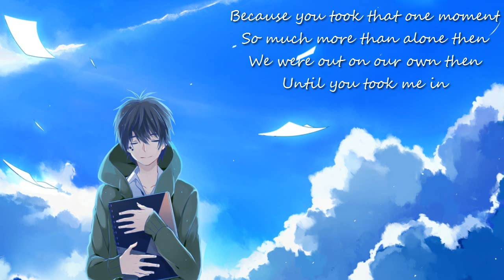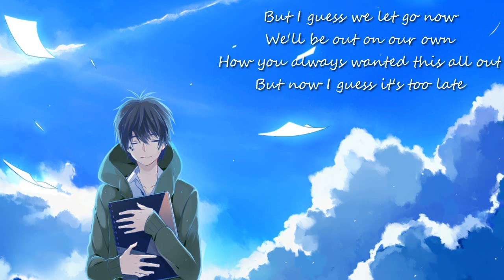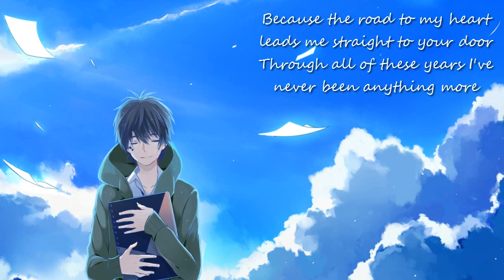ღ Nightcore - Yours Truly ~ With Lyrics (Paradise Fears)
Signed, yours truly

Made by : Me of course :D